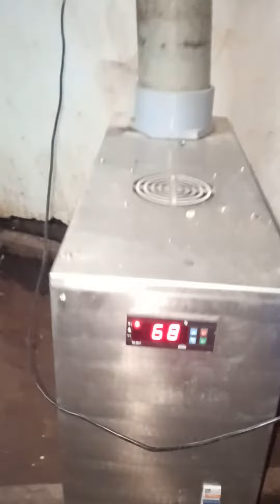Cashew humidification in doing